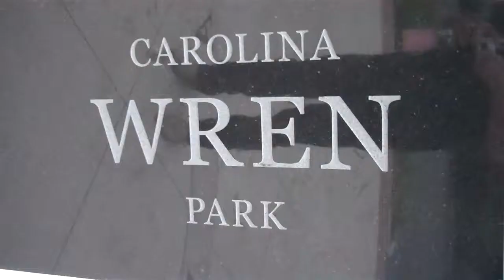The Block Party Carolina Wren Park.May-2015